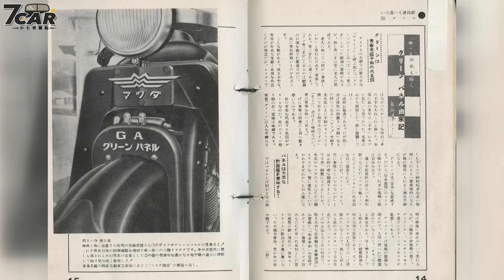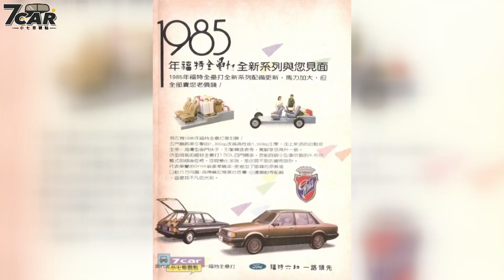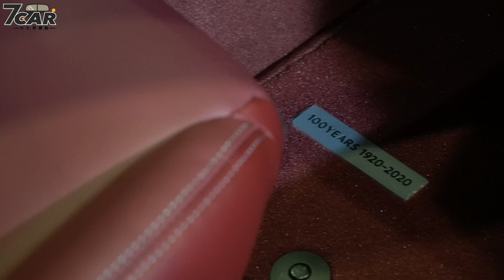【影音新聞】Mazda 100週年紀念車款發表直擊｜百年匠藝 雋永相傳【7Car小七車觀點】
台灣馬自達今日 (7/29) 選在台北敦化展示中心發表 100 週年紀念車款，引進車型與建議售價分別是 Mazda3 五門 (新台幣 102.9 萬元起)、CX-30 (新台幣 112.9 萬元起)、MX-5 (新台幣 139 萬元起) 及 MX-5 RF (新台幣 156 萬元起) 共 4 款，預計今年第四季開始陸續交車。